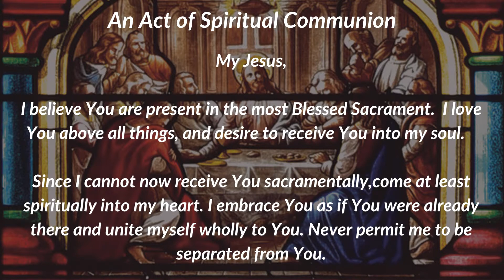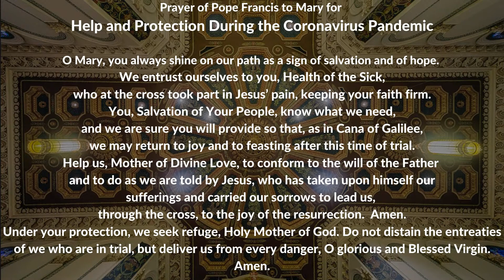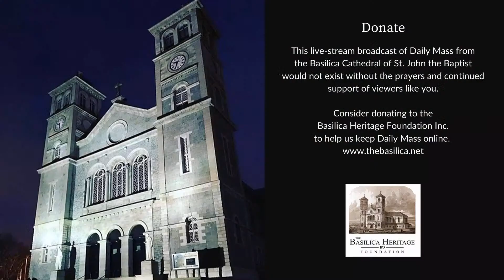Vigil Mass for the Fifth Sunday of Easter